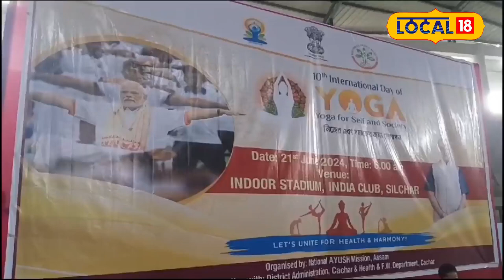যোগাসন কৰি কি ক’লে পৰিমল শুক্লবৈদ্যই?local18